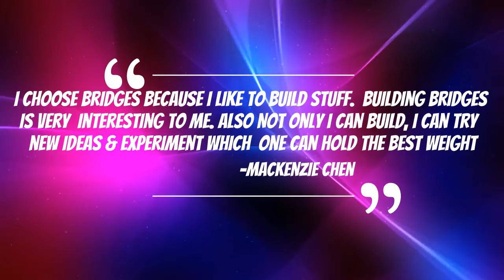Mackenzie Chen - 4th Grade - Cornerstone